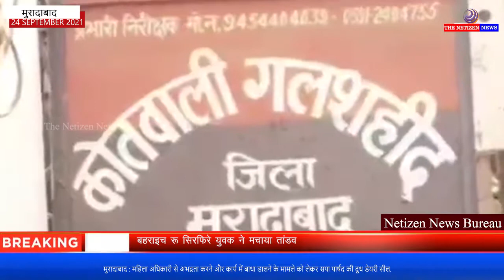मुरादाबाद : महिला अधिकारी से अभद्रता करने और कार्य में बाधा डालने के मामले को लेकर सपा पार्षद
मुरादाबाद जनपद से खबर है जहां प्रशासन के द्वारा सपा पार्षद की दूध डेयरी को सील कर दिया गया!